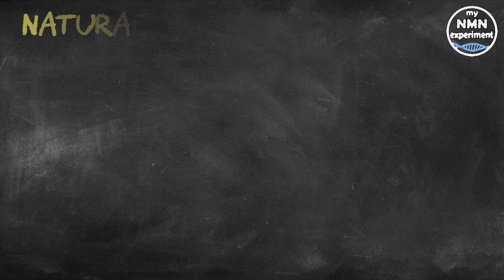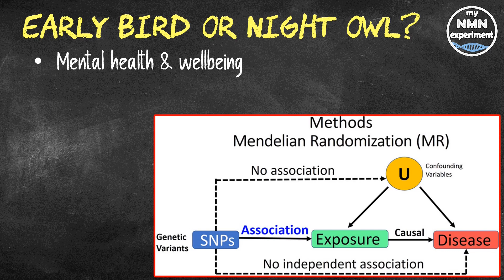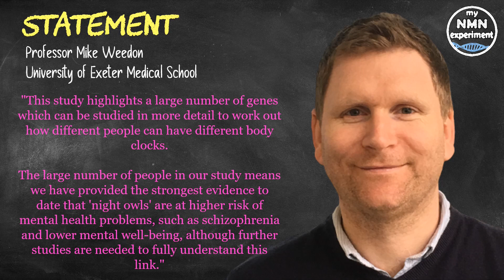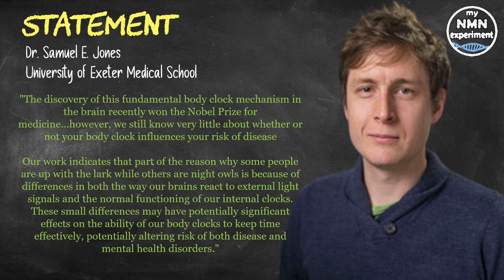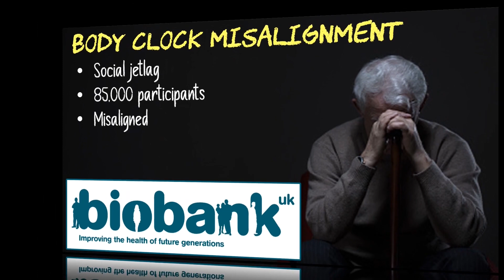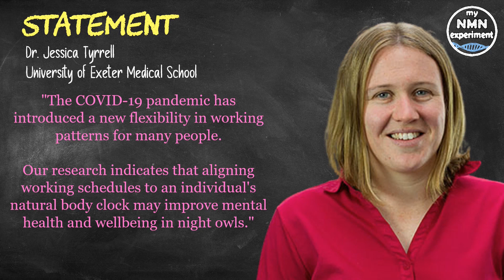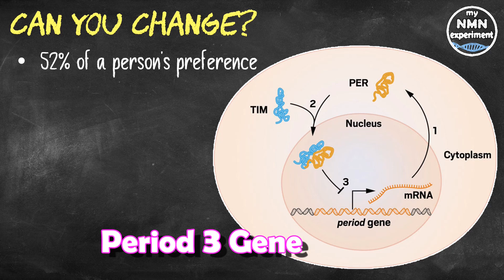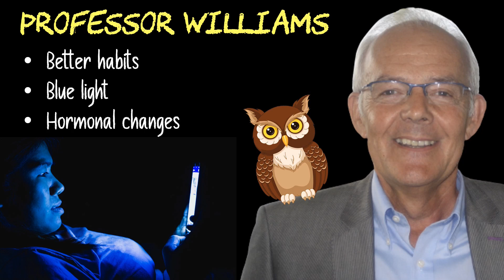Can a Night Owl Become an Early Bird to Reduce the Risk of Depression/Schizophrenia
are you an early bird or are you a night owl? Being one of the two has now been shown to have negative effects your general wellbeing and does not protect against depression.

My Current Anti-Aging Protocol:

• 2,400mg of Fisetin, on the 1st, 2nd & 3rd of each month
• 2,400mg of Quercetin, on the 1st, 2nd & 3rd of each month
• 600mg DIM

People whose sleep patterns go against their natural body clock are more likely to have depression, and lower levels of wellbeing, according to this new largescale study.
Research led by the University of Exeter, which was published in the journal Molecular Psychiatry, also found the most robust evidence to date that being genetically programmed to be an early riser is protective against major depression, and improves overall wellbeing.
The researchers suggest this may be because society is set up to be more aligned with early risers, through the standard 9-5 working pattern.
The team built on previous research which mapped 351 genes linked to being an early riser, or a night owl.
They used a statistical process called ‘Mendelian Randomization' to examine whether these genes were causally associated with seven mental health and wellbeing outcomes, including major depression
The study used data on more than 450,000 UK adults from UK Biobank's biomedical database and research resource. As well as genetic information, participants also completed a questionnaire on whether they were a morning person or an evening person.
This earlier research that was published in Nature Communications, suggested that being genetically programmed to rise early may lead to greater well-being and a lower risk of schizophrenia and depression.
This study was conducted in 250,000 US-based research participants from 23andMe, a company that provides private genomic analyses, and 450,000 people in the UK Biobank study.
All participants were asked if they were a "morning person" or an "evening person", and their genomes were analysed to look at which genes they had in common which may influence their sleep patterns.
Professor Mike Weedon, of the University of Exeter Medical School, who led the research for the first study said "This study highlights a large number of genes which can be studied in more detail to work out how different people can have different body clocks. The large number of people in our study means we have provided the strongest evidence to date that 'night owls' are at higher risk of mental health problems, such as schizophrenia and lower mental well-being, although further studies are needed to fully understand this link."
Lead author of the first study Dr. Samuel E. Jones, of the University of Exeter Medical School, said "The discovery of this fundamental body clock mechanism in the brain recently won the Nobel Prize for medicine...however, we still know very little about whether or not your body clock influences your risk of disease. Our work indicates that part of the reason why some people are up with the lark while others are night owls is because of differences in both the way our brains react to external light signals and the normal functioning of our internal clocks."